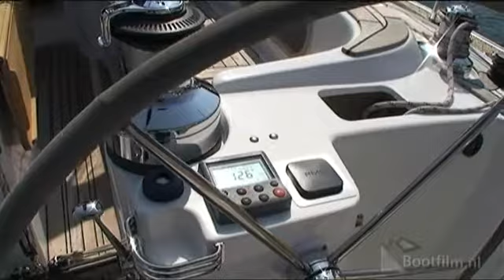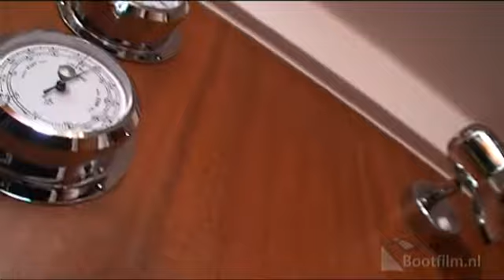Maxi 1300 (4650-1)